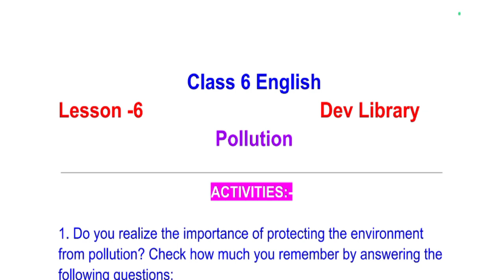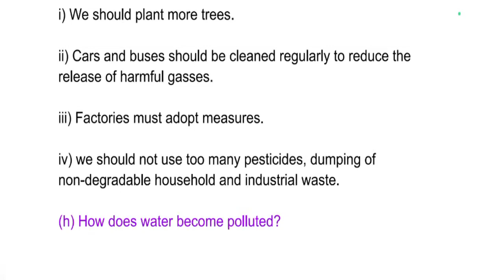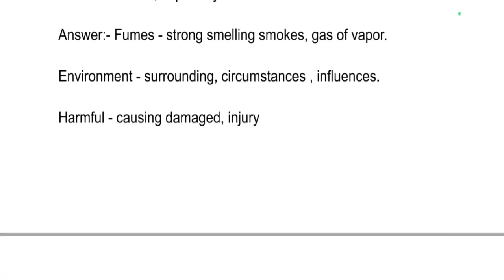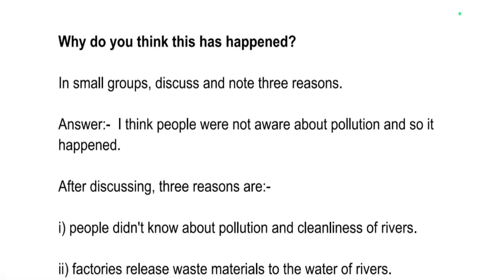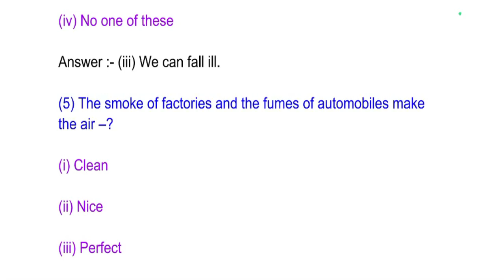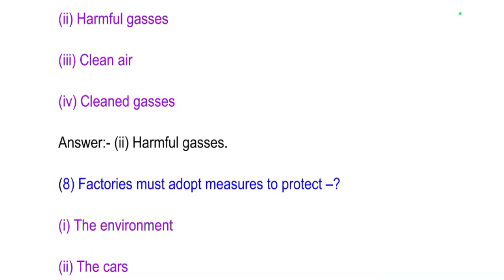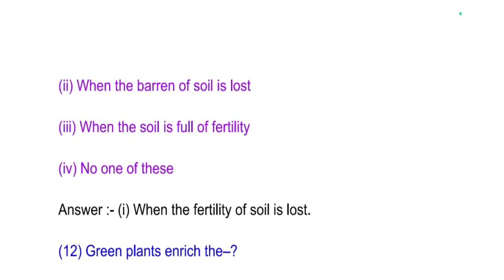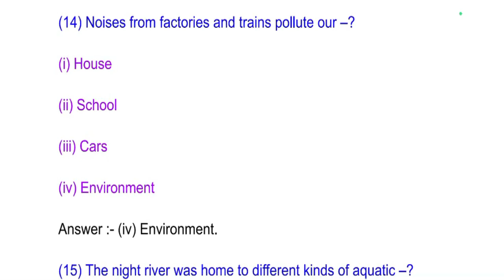SEBA Class 6 English Question Answer Chapter 6 Pollution | ষষ্ঠ শ্ৰেণীৰ ইংৰাজী পাঠ্যক্ৰমৰ প্ৰশ্নোত্ত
SEBA Class 6 English Question Answer Chapter 6 Pollution | ষষ্ঠ শ্ৰেণীৰ ইংৰাজী পাঠ্যক্ৰমৰ প্ৰশ্নোত্তৰ অধ্যায় 6 Pollution can be of great value in the examination. Assam Board SEBA Class 6 English Notes gives you a better knowledge of all the chapters.